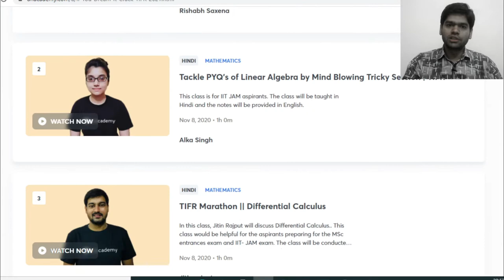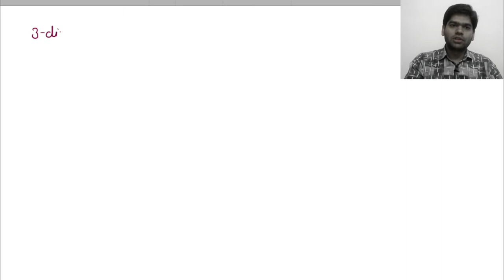Motion in a straight line